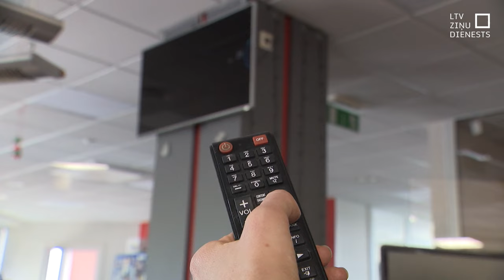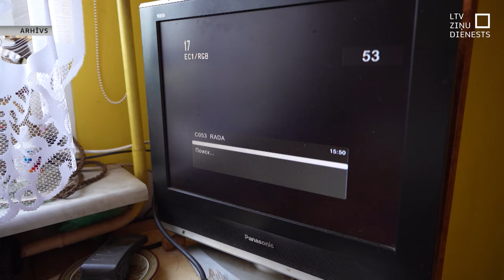Tipisks nelegāla TV satura nodrošinātājs – vidēja vecuma vīrietis ar pieredzi atļautajā izplatīšanā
Tipiskākais nelikumīgu televīzijas pakalpojumu nodrošinātājs ir vidēja vecuma vīrietis, kurš jau agrāk strādājis legālā šādu pakalpojumu uzņēmumā. To Valsts policijas Ekonomisko noziegumu apkarošanas pārvaldes priekšnieka vietnieks Vitālijs Polovinskis pastāstīja preses konferencē, ko policija rīkoja sadarbībā ar Nacionālo elektronisko plašsaziņas līdzekļu padomi.